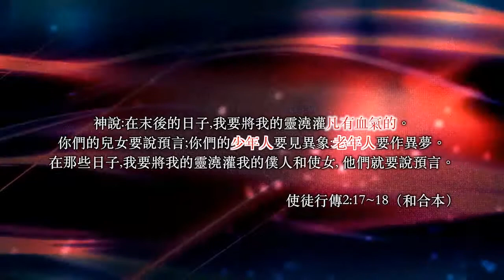裝備課程｜天國元素 - CH04 杖與劍的結盟：尊榮與成全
講員：周巽光牧師
三月初全新上線，請密切期待！

實體版USB請上約書亞購物商城